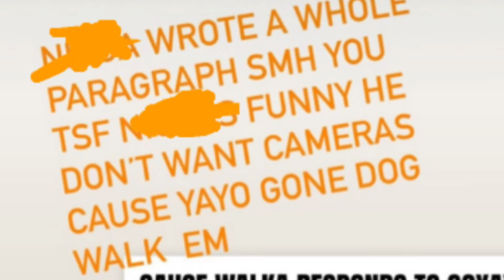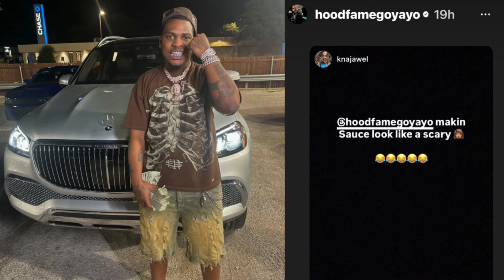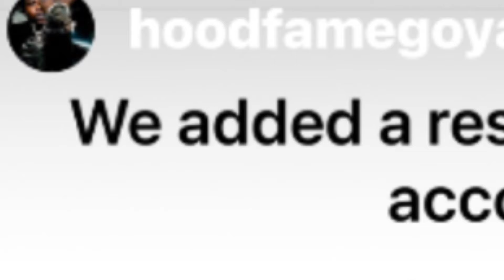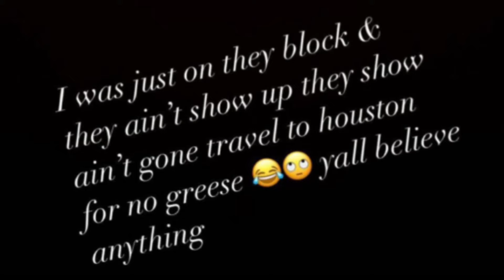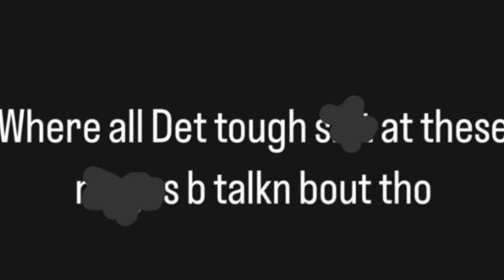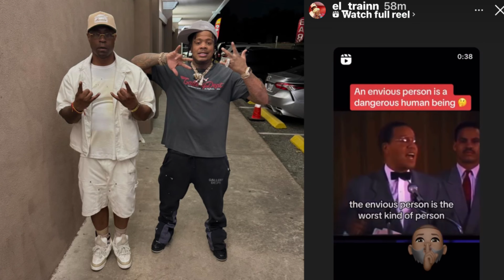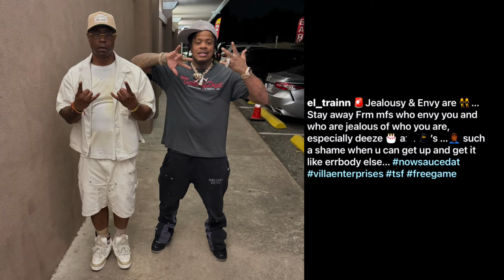Sauce Walka & Go Yayo B🅰️K & 4TH Over King Of Texas Yayo’s Big Dawg Speaks & Sauce Family Speaks ‼️